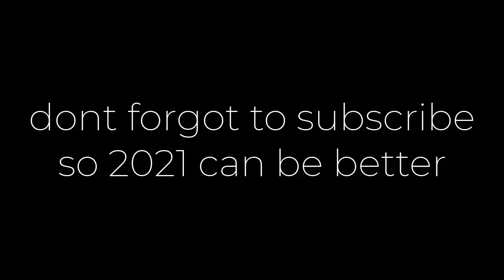2020 Recap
forgive me about the audio I was sitting far away from my phone lmao

also

bring back Myspace 2021